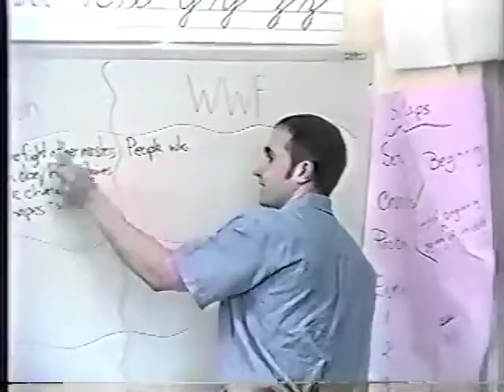Nittany Wrestling Federation 1999 News Story